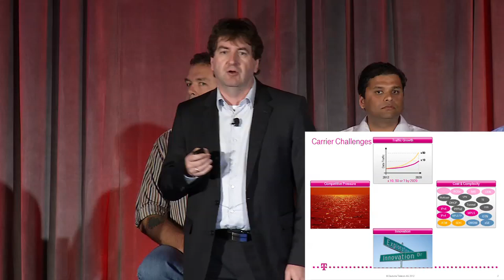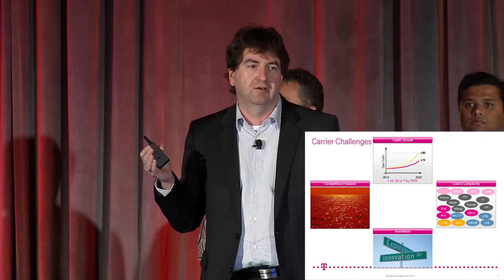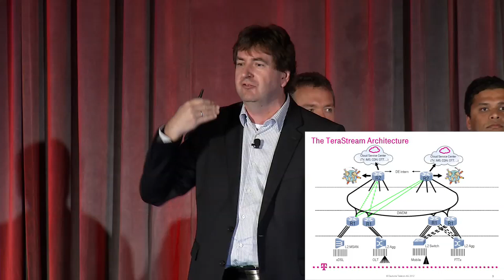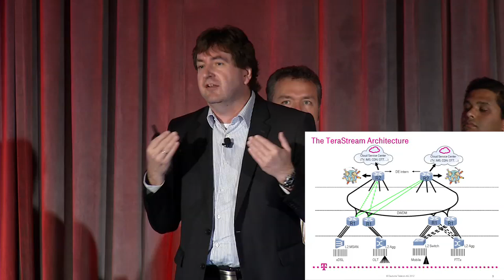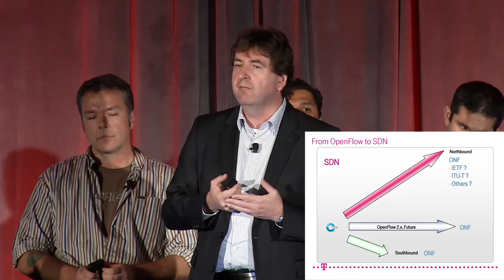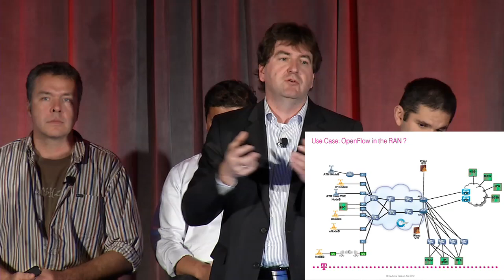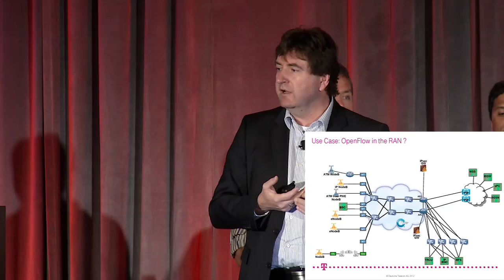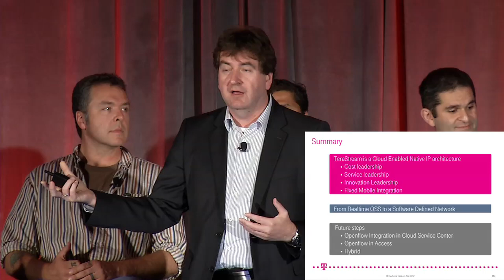Revolutionizing Carrier Service Delivery using a Software Defined native IP Network, DT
Revolutionizing Carrier Service Delivery using a Software Defined native IP Network ,Axel Clauberg, Deutsche Telekom,